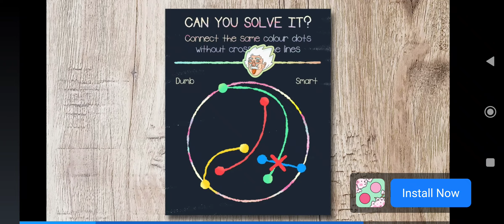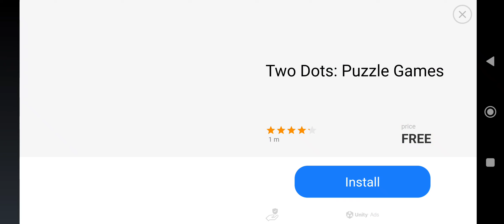Goosebumps Night of Scares android game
Please like, follow and share! Thanks